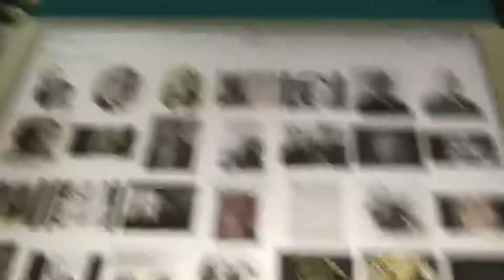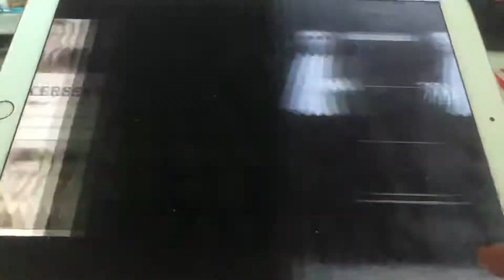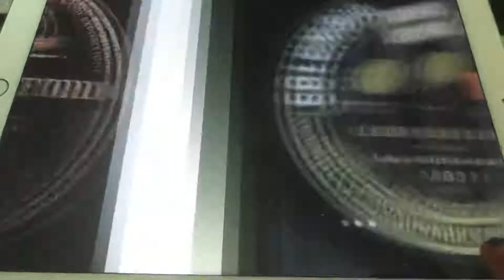The oceana Roll Arthur Collins